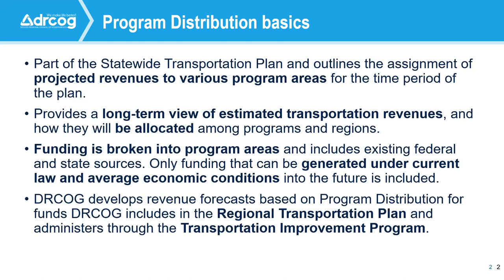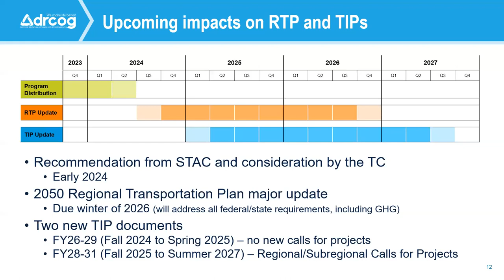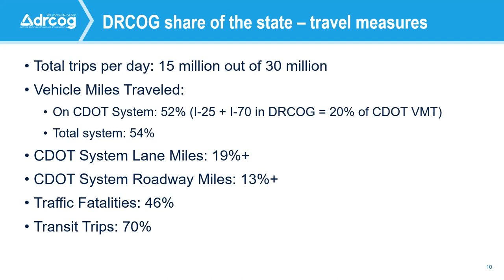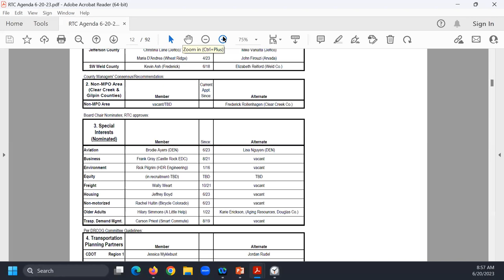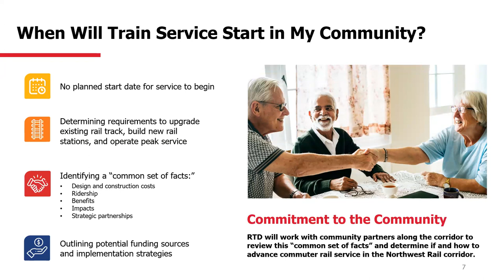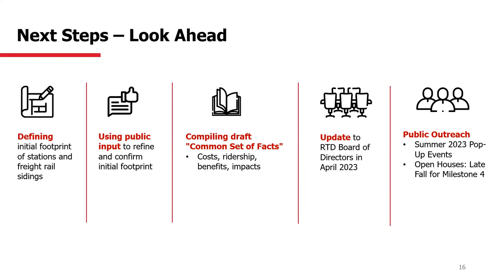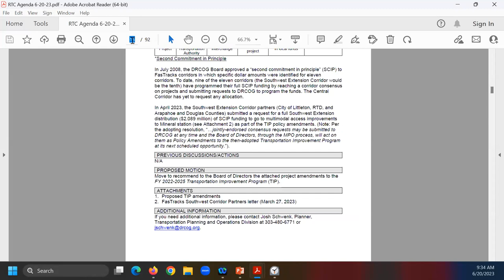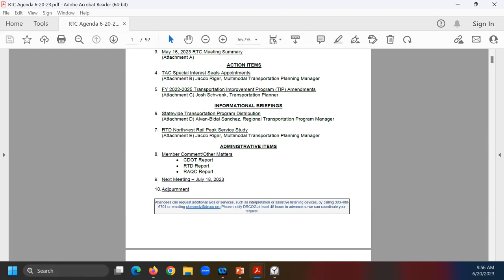DRCOG Regional Transportation Committee | June 20, 2023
The complete audio and visual recording of the Denver Regional Council of Governments Regional Transportation Committee held on June 20, 2023.